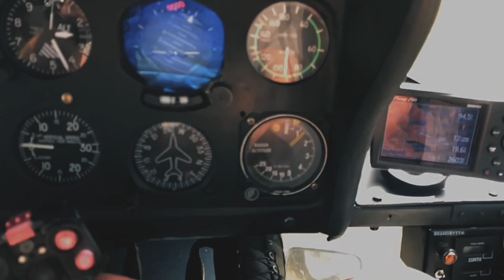Arctic Heli Kiruna 2019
Seasonal flying in Kiruna 2019 for Heli AB and Arctic Heli in the areas around Kiruna, Sweden.